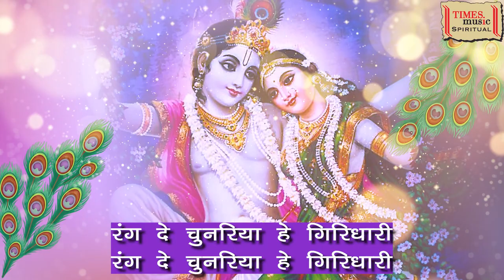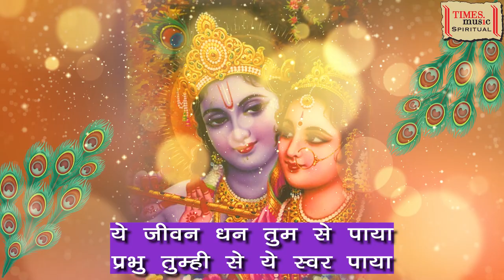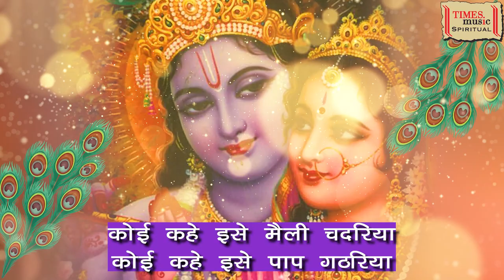Rang De Chunariya - Lyrical Video - Rimi Basu Sinha - Lord Shri Krishna - Devotional Song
Track - Rang De Chunariya
Album - Krishna Krishna
Singer - Rimi Basu Sinha
Language - Traditional
Composer - Rimi Basu Sinha